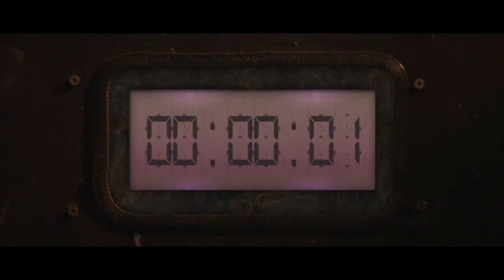Cat Torres Art Department Reel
Cat Torres Reel of work spanning Music Videos, Films, and Television.
Art Department credits for all projects: Production Designer, Costume, and Concept Art Direction. "Craft the character, construct the world. Every detail thought out & planned ahead. Manufacture Feeling"